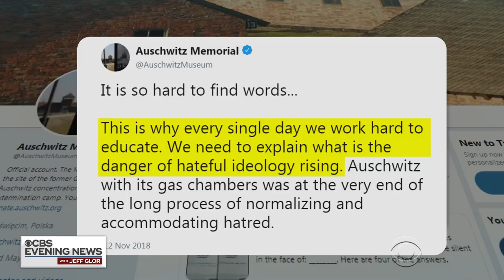Students appear to make Nazi salute in controversial prom photo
A Wisconsin school district is investigating after a photo surfaced showing a group of teens apparently making the Nazi salute. After it was posted on social media, it received immediate backlash. CBS News national correspondent Jericka Duncan reports.